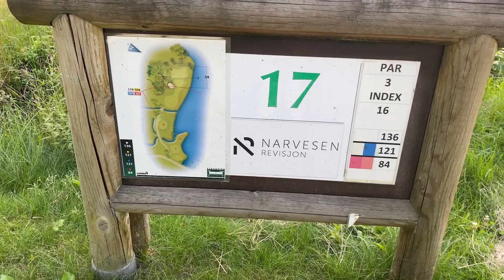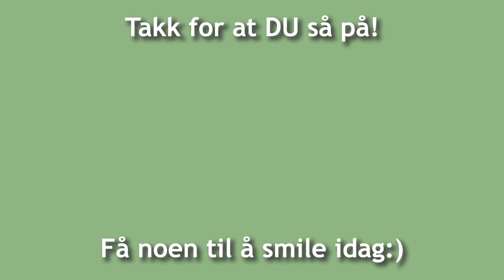BACK 9 PÅ KONGSVINGER // NORGES FINESTE GOLFBANE? // AVERAGE GOLF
Bli med når Henry og hans to hjelpere tar fatt på back 9 på Kongsvingers Golfklubb. Er dette norges flotteste golfbane? Vi bryr oss om hva DU tenker.

Baneguide/Banekart er tatt fra kongsvingergolf.no.